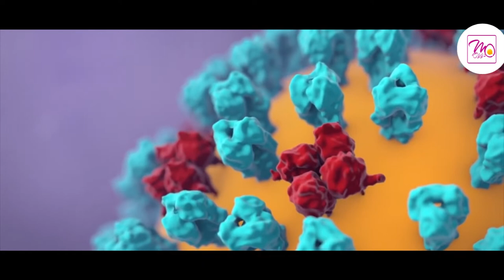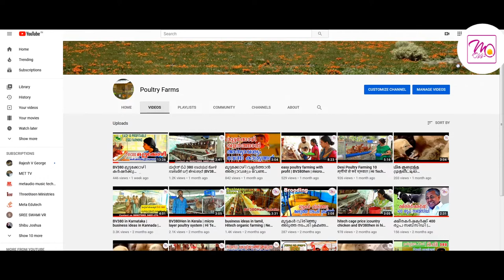ലാഭം കൊയ്യാൻ BV 380 കോഴികളെ ഈ രീതിയിൽ വളർത്തണം| bv380 kozhi in kerala | Country chicken | 3sixfarm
കുറഞ്ഞ മുതല്‍മുടക്കില്‍ സ്ഥിരമായ വരുമാനം

തുരുമ്പു പിടിക്കാത്ത hitech കേജ്‌
9 അടി ഉയരത്തിൽ shed ,
മറ്റു മൃഗങ്ങളും പറവകളും അക്രമിക്കാതിരിക്കാൻ chainlink സംവിധാനം,
മികച്ച ഗുണനിലവാരമുള്ള കോഴികൾ,
സൗഹൃദപരമായ office സ്റ്റാഫുകൾ,
office സമയത് ഡോക്ടറുടെ സഹായം
എപ്പോൾ വേണമെങ്കിലും കോഴികളെ മാറ്റിയെടുക്കാൻ സാദിക്കുന്നതിലൂടെ ജീവിതകാലം മുഴുവൻ business ചെയ്യാനുള്ള അവസരം,
മുട്ട ഇട്ടു കഴിഞ്ഞ കോഴികൾക്ക് പകരം പുതിയ കോഴി കുഞ്ഞുങ്ങൾ നൽകുന്ന replacement സംവിധാനം,
കോഴികളെ ശാസ്ത്രിയമായി വളർത്താനുള്ള പരിശീലനം
എന്നിവ എംഎം പൗൾട്രിഫാംminte മാത്രം പ്രത്യേകതകളാണ്

നിങ്ങൾക്കും BV380 ഹൈടെക്  മുട്ടക്കോഴി ഫാം തുടങ്ങാം  കൂടുതൽ വിവരങ്ങൾക്കായി വിളിക്കുക

 എംഎം പൗൾട്രിഫാം
പാലാഴി ടവേഴ്സ്, മൊട്ടമൂട്
പ്രാവച്ചമ്പലം, തിരുവനന്തപുരം 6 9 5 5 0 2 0
ഫോൺ നമ്പർ

bv380 kozhi in kerala
bv380 chicken tamilnadu
bv380 chicken cage price